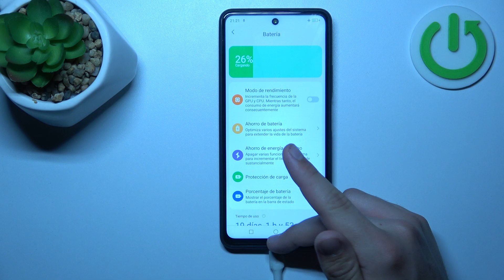Cómo ver el porcentaje de batería en OSCAL Tiger12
En este tutorial, te mostraré cómo verificar el porcentaje de batería en tu smartphone OSCAL Tiger12. Aprenderás cómo acceder fácilmente a la información del nivel de batería en tu dispositivo, lo que te permitirá monitorear el estado de la batería y gestionar su carga de manera más efectiva.

¿Cuál es el proceso para verificar el nivel de batería en mi smartphone OSCAL Tiger12?
¿Dónde se encuentra la opción para mostrar el porcentaje de batería en OSCAL Tiger12?
¿Puedo personalizar cómo se muestra el nivel de batería en OSCAL Tiger12?